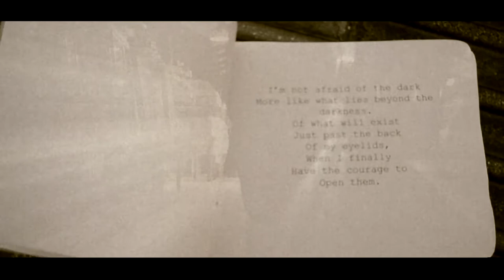Grog Blossom Art Photography (Promo video)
...by Ioanna Anagianni